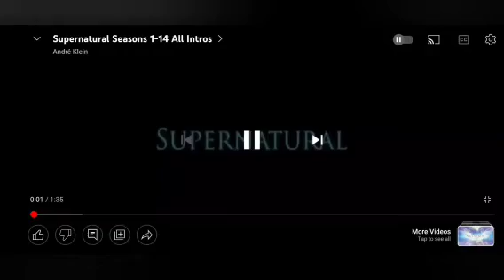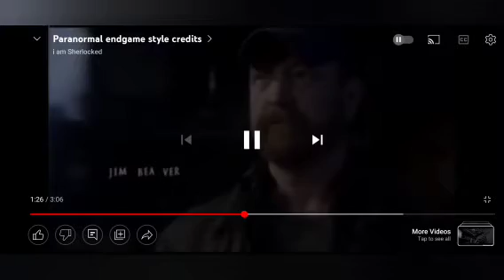Paranormal series endgame style credits (updated)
This is an idea I've had sitting in my head since the series ended. Hope you enjoy, now this video isn't at all as good as I hoped it would be and yes I did use clips from other endgame style videos. I am no way near as tanleted as those youtubers nor do I have the equipment, skills, money or time to make mine as good. So this is my second attempt and thankfully this one turned out a lot better. Hope you guys agree and just like last time if anyone has the skills please let me know so I can give you permission to create it.
Charlie
Metatron
Rowena
Death
Eliza
Marina
Barry
Cyd
Shelby
Johnathan
Ellen
Jo
Crowley
Amara
Chuck
Dean Jr (adult)
Emma
Bobby
Azazel
Ruby
Meg
Sarah
Gordon
Evan
Shauna
Dantdm
Markpiler
Raphael
Gabriel
Little Dean (young)
Claire
Jack
Naldo
King Henry
Jonathan
Celeste
Danielle
Maegen
Michelle
Lucifer
Ezra
Mary
Emma Winchester
Castiel
Kristina
Shela
Sam
Dean

To read the series click on the link and share it with your family, friends, and the spn family we want to get the word of our series out.